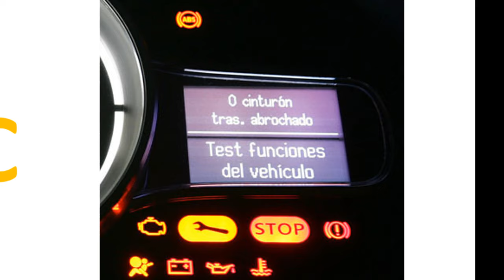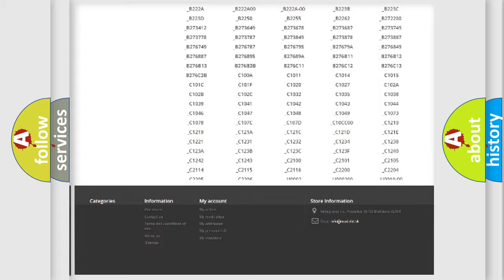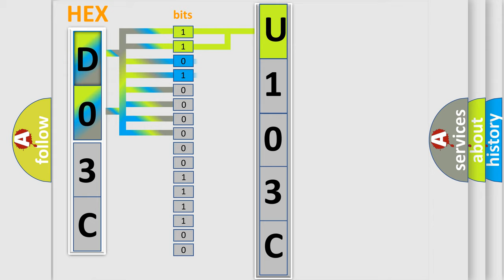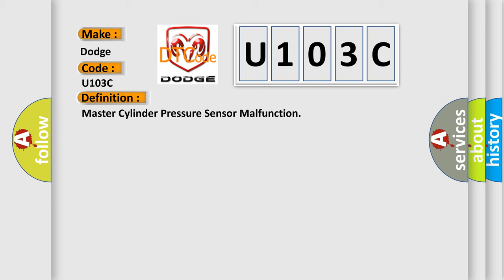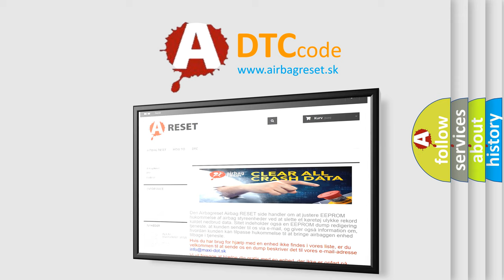DTC Dodge U103C Short Explanation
Contents:
0:21 Basic DTC analysis according to OBD2 protocol standard.
1:48 Insight into programming
2:58 A diagnostically understandable description of the Diagnostic Trouble Code
3:05 Basic error definition

Make:
Dodge
Code:
U103C
Definition:
Master Cylinder Pressure Sensor Malfunction
Description:
When any of the following conditions is detected: 1. All of the following conditions continue for at least 30 seconds. The vehicle speed is more than 7 km or h (4 mph). The PM or C1 terminal voltage exceeds 0.86 V. The master cylinder pressure does not change by more than 0.048 MPa (0.5 kgf or cm2, 7.0 psi).2. The PM or C1 terminal receives interference at least 7 times within 5 seconds.3. Both of the following conditions continue for at least 1.2 seconds. The stop light switch is off. The PM or C1 terminal voltage is higher than 0.86 V or below 0.3 V.4. Both of the following conditions continue for at least 1.2 seconds. The VM or C1 terminal voltage is between 4.4 and 5.6 V. The PM or C1 terminal voltage is not between 0.19 and 4.57 V.
Cause:
 Master cylinder pressure sensor Stop light switch Harness or connector Master cylinder solenoid